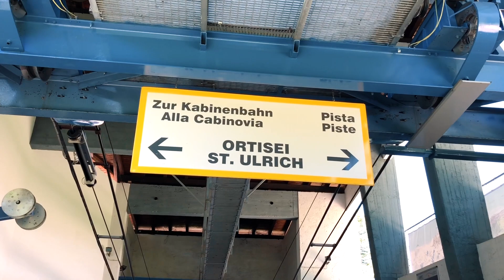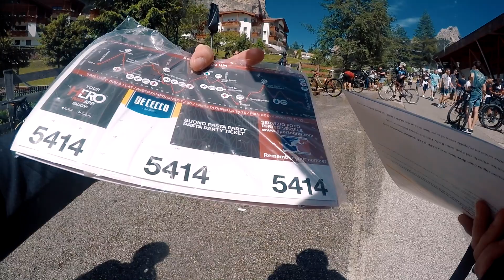MOUNTAINBIKING IN THE HEART OF THE DOLOMITES (PRE HERO RACE)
This place is so awesome, and we are all psyched to do the race!